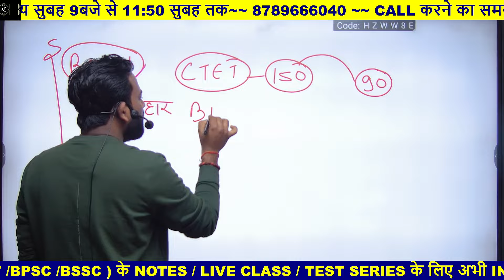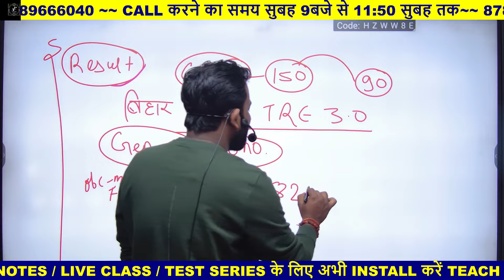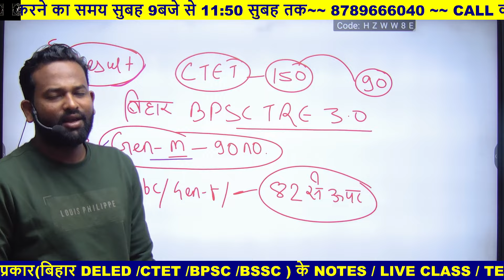CTET मे कितना नंबर चाहिए BPSC TRE 3.0 के लिए | GEN/OBC/SC/ST | TEACH EXTRA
करते है CTET 2024 का शुभारंभ Teach Extra के साथ जहा last year 5000+ लोगो ने किया था 90+ score, क्या आप भी चाहते है इतना अच्छा score करना?

BPSC TRE 3.0 Primary Teacher (Class-1 to 5) की तैयारी कैसे करें?
Book list? 90+ marks कैसे लाये?
BPSC शिक्षक नियुक्ति | BPSC TRE 3.0 | Syllabus | Book List | Important Topics |
BPSC TRE 3.0 | कैसे करे तैयारी | For Class 1-5, 6-8, 9-10 & 11-12 | सामान्य अध्ययन |BPSC PRT (Primary Teacher) Exam Pattern & Syllabus | किस topic से कितना प्रश्न पूछे जाते है?
BPSC Teacher 3.0 Syllabus || BPSC MATHS Syllabus ,Exam pattern and Strategy
bpsc tre 3.0 syllabus | bpsc tre 3.0 classes | bpsc teacher syllabus | bpsc tre 2024 syllabus
👉 CTET NOTES के लिए आप whatsapp भी कर सकते हैं -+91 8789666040

 से जहां आपको PDF, STUDY MATERIAL, TODAY QUESTIONS QUIZ और VIDEOS LINK मिलेगा |

👉ज्यादा PROBLEM होने पर DIRECT MESSAGE कर सकते हैं TELEGRAM or Whatsapp पर - 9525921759

BPSC Teacher 2024 |BPSC TRE 3.0 | BPSC Teacher
| बिहार शिक्षक भर्ती 2024